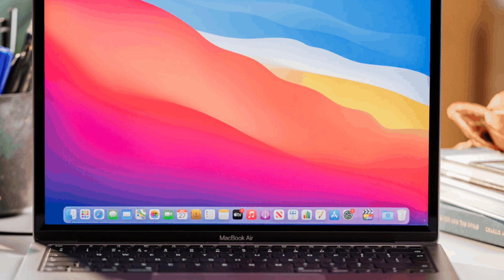M2 MacBook Air and Pro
M2 MacBook Air and 13inch MacBook Pro is here!